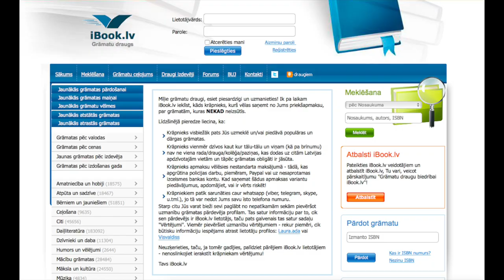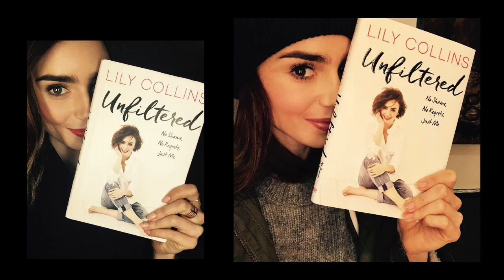MANI JŪNIJA FAVORĪTI